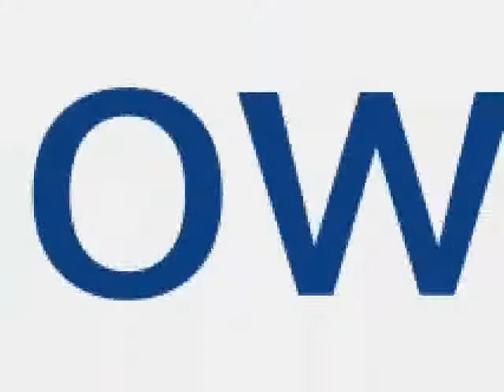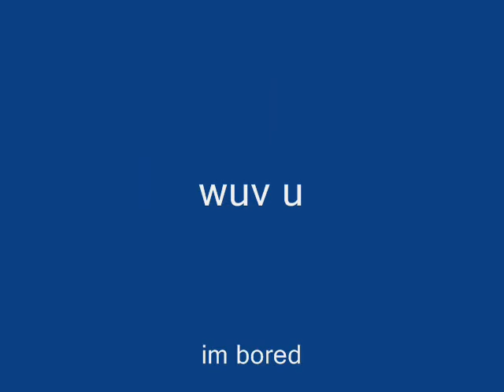emo stufff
dont ask
ROFL
i lov lolipop
but its 11:04
n i waz bored
i just hangin
out with my lil' yorkie
and *start 2 cry* lil wanye
got shot how sad
LA-LA-LA-LICK U
FROM UR HEAD 2 UR
TOE
I WUV jaywonderland
hes awesome